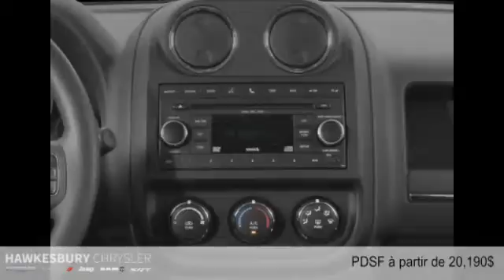Jeep Patriot 2015 à Hawkesbury (près de Gatineau et Ottawa)